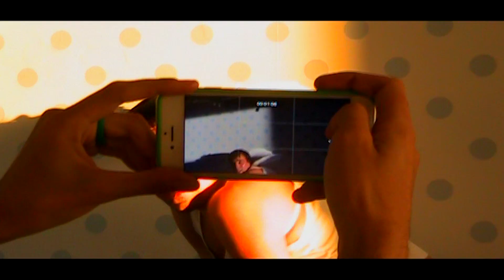CELOE "LOVE ЛОБОТОМИЯ"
Dir, Edit: CELOE
Main camera, DOP: Yegor Parker
Backstage camera, girl in the video: Anzhelika Ustymenko